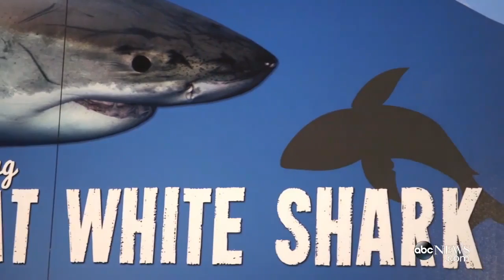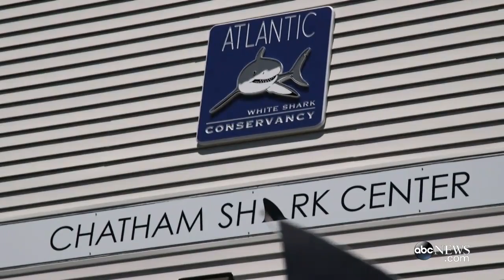Tracking Great White Sharks Off Cape Cod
WGBH News contributor Gail Huff spent a day on board the research vessel, Ocearch, with a team of scientists working to track great white sharks off the coast of .

Tracking Great White Sharks Off Cape Cod The film crew tags a number of great white sharks to study their movement patterns along Australia's coast.

Tipping the scales at 3456 pounds, 16-foot-long Mary Lee is making waves while swimming up the East Coast, thanks in part to a cheeky Twitter account .